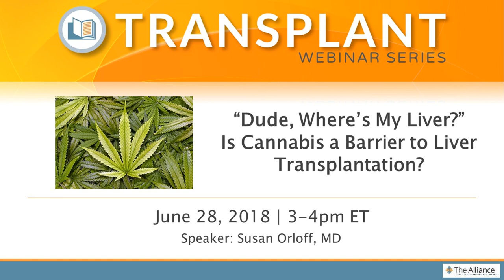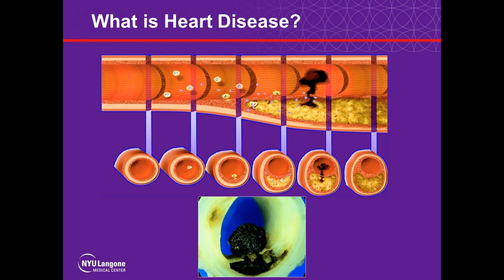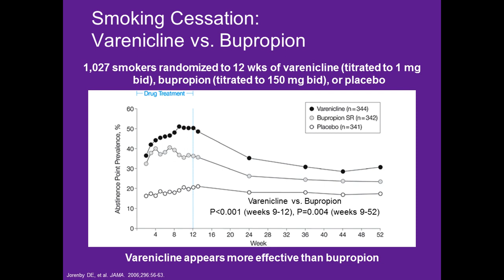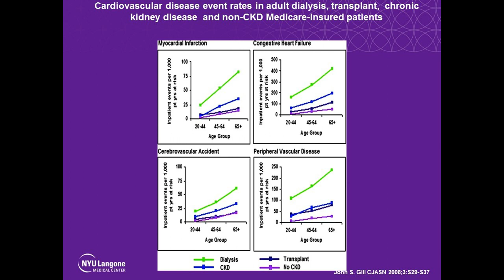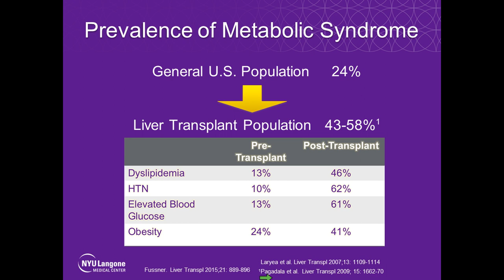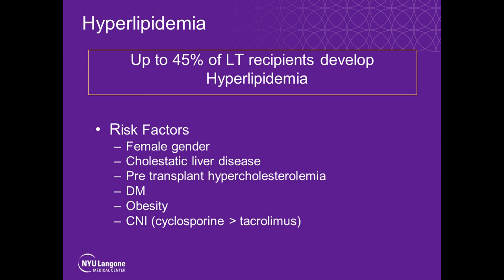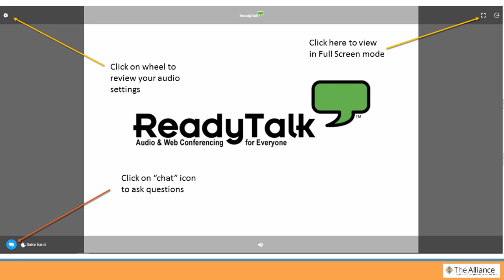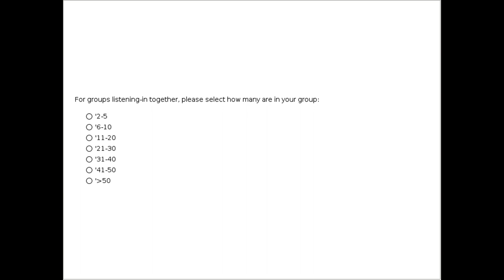Risks of Coronary Artery Disease Post Transplant: Myth or Reality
The Alliance operates as an unique consortium of national associations, transplant centers, donor hospitals, and Donor Service Area (DSA) organ procurement organizations (OPO).

It exists solely to connect, engage, and equip these entities' national efforts to increase and innovate organ and tissue donation and transplantation.